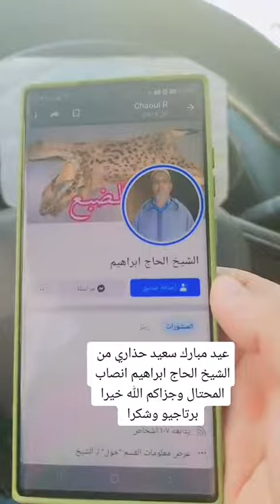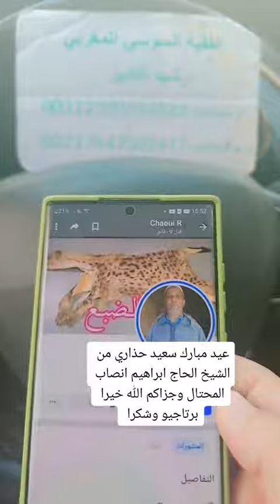حذاري من هذا الشخص يسرق فيديوهاتي !!!؟؟؟